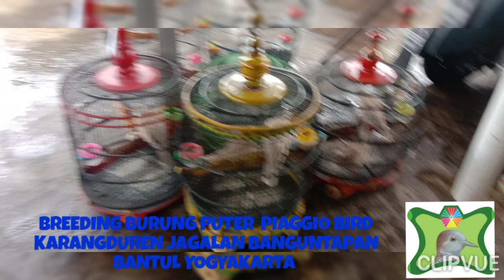Piaggio bird farm kotagede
Media majalahburungpas.com piaggio adalah. bagian dari peternak burung anggungan yang  masih eksis saya yang pentibg pelayanan papar Boidi pemilim farm tersebut 5 maret 2022. tim red